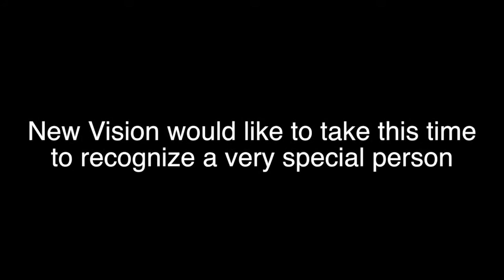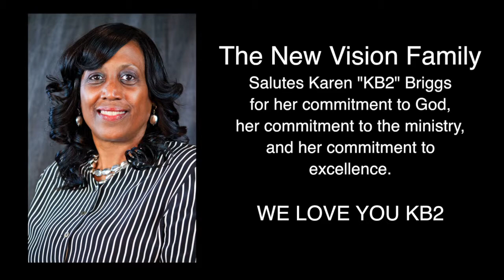ITM News April 20 - 26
To see more about what New Vision is doing this week log in to our